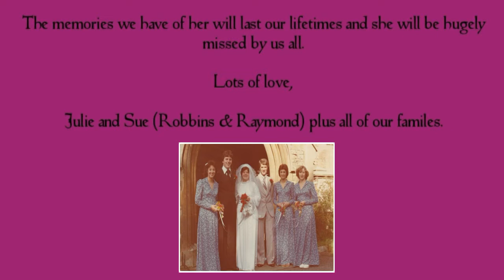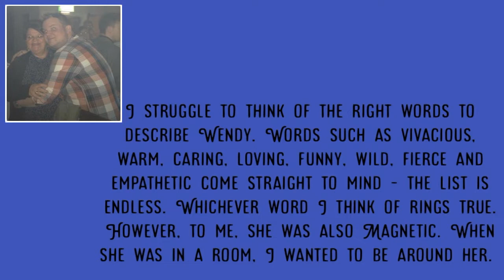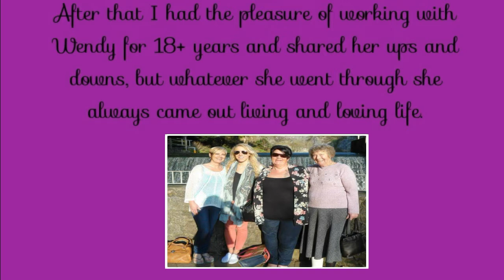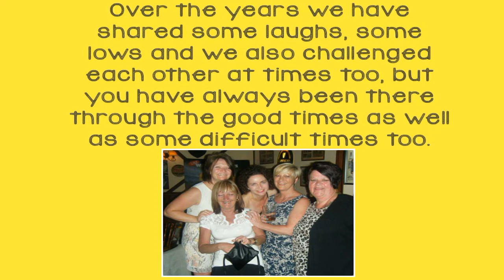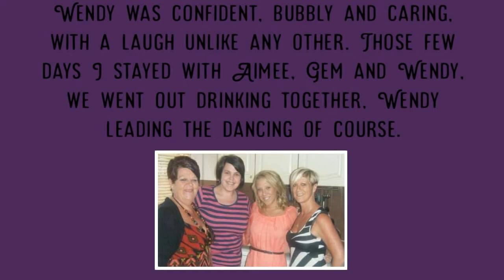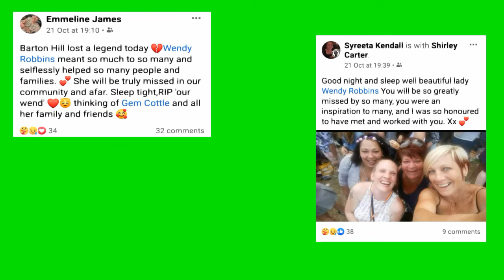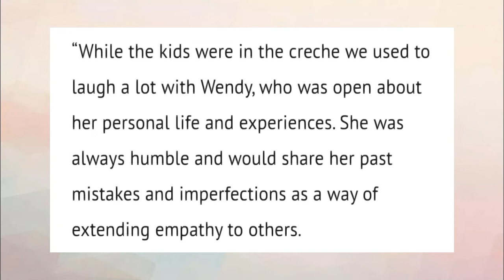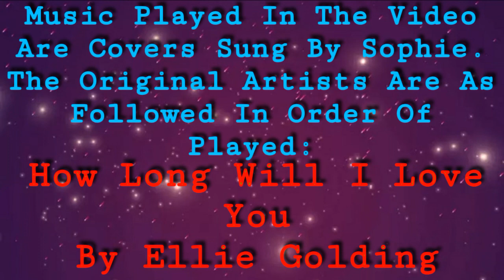In Memory Of Wendy Robbins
In October we asked for prayers for a great family member who was in the intensive care unit. Sadly a few days after everything she passed away peacefully.
Due to current rubbish with covid, there was only a maximum of 30 people allowed to attend her funeral. We all know that with how loved Wendy was, her funeral would have been packed out of people wanting to say goodbye followed by a wonderful wake where everyone could share all the memories they had of Wendy.  As a result of all this, Soph and I have done our best to get happy thoughts and memories from as many people as possible, ones that would have been shared at her wake, and put them all into this beautiful video, alongside lots of great photos. Within the video is also all the lovely fb comments that we done when everyone found out that Wendy gained her wings.
Wendy was a huge supported for the Royal British Legion and a just giving page has been set up to raise money in her memory. If you would like to make a donation please follow this link.
fundraising/Wendyrobbins?utm_source=whatsapp&utm_medium=fundraising&utm_content=Wendyrobbins&utm_campaign=pfp-whatsapp&utm_term=f0c4aabb92294998a57e4a2d9d77d57e